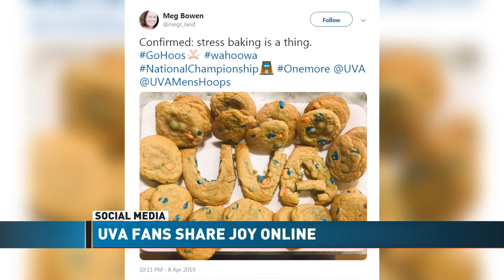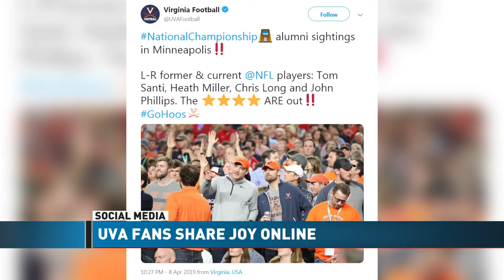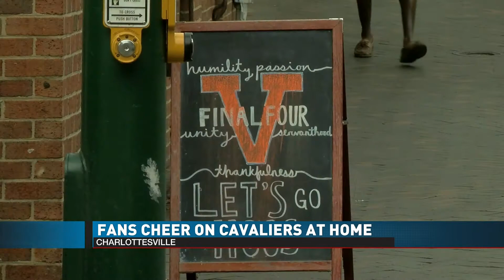WDBJ Team Coverage: UVA Wins National Championship